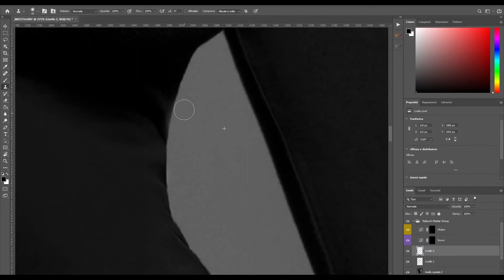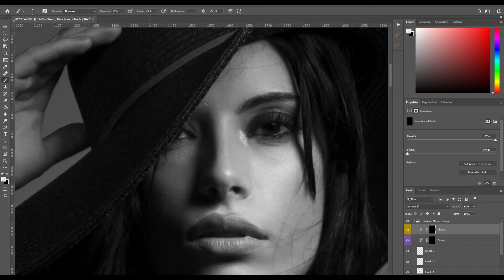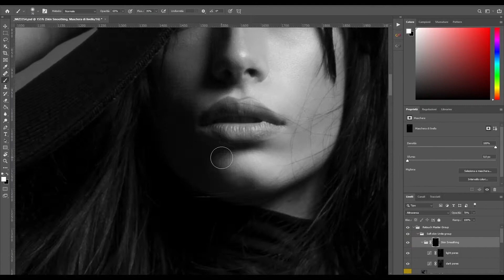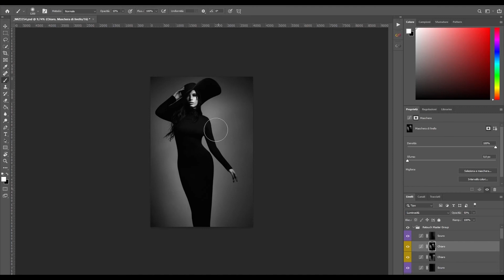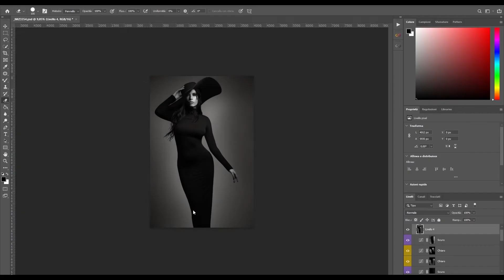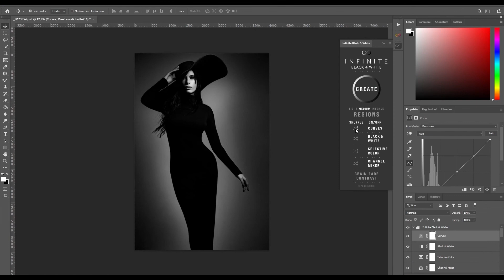Retouch Armada - Motion Retouch (4h)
The professional photo retouch at the state of the art. The high end postproduction offered by Intermodo uses the most sophisticated and appreciated photoshop techniques learned with the great professionals of the sector.  Please tell us what we could do for your images.